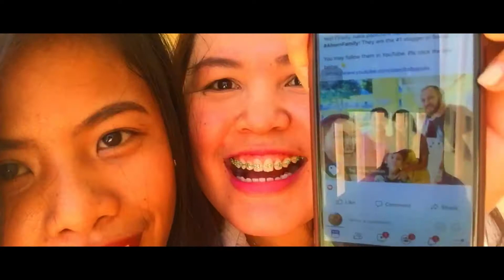VLOG #34 FINALLY NAMEET NA GYUD NAKO ANG NUMBER 1 VLOGGER SA BOHOL I NAAMAZE KO :)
Finally! Thank you so much Ahern Family. Thank you Sir Brian and Ma'am Jodalyn. Thank you so much.